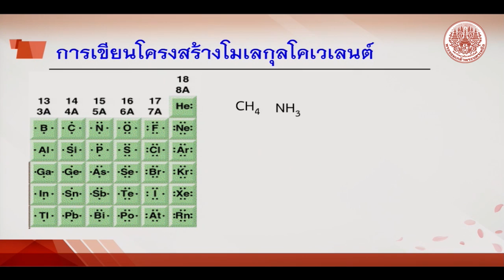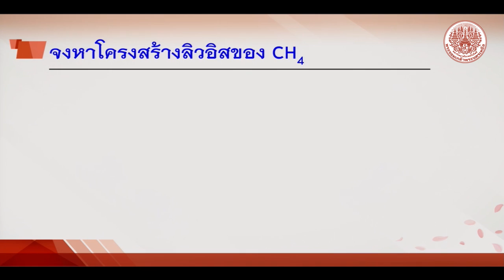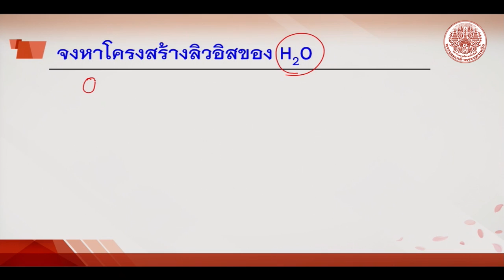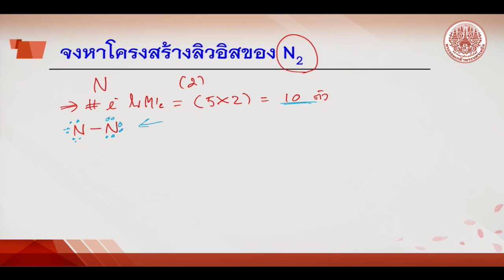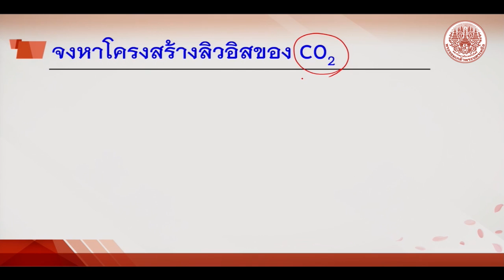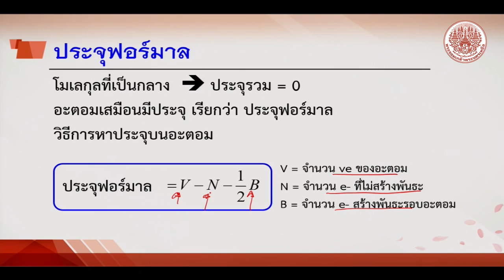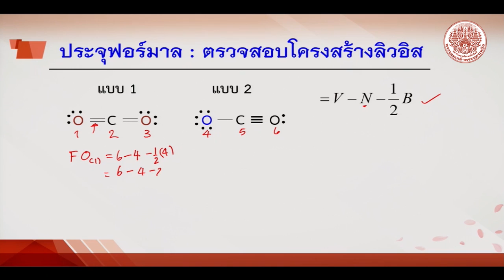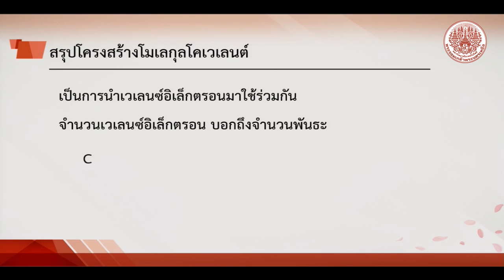4 2 สูตรโครงสร้างลิวอิส